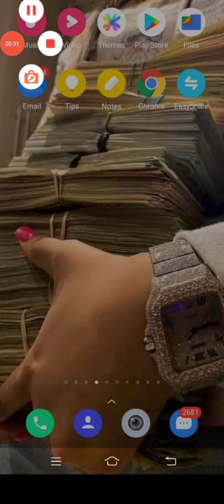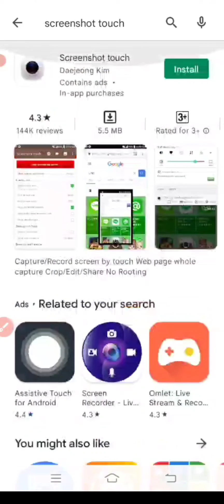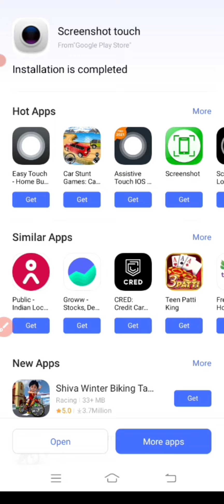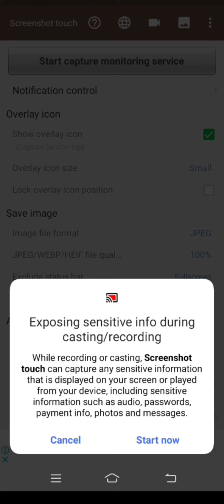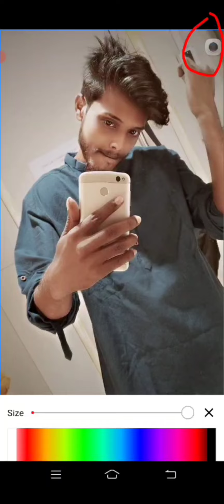How to save a picture from Facebook | কিভাবে আপনি ফেসবুক guarded ছবি কে সেভ করবেন